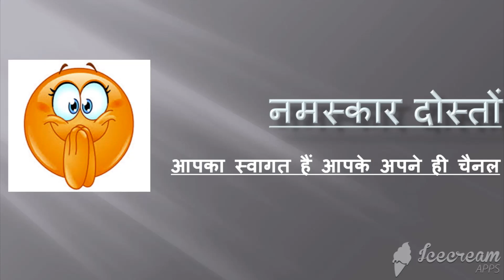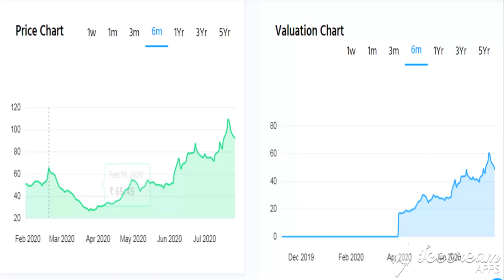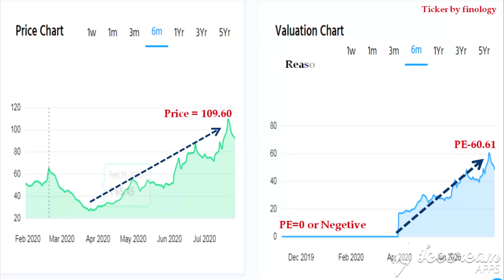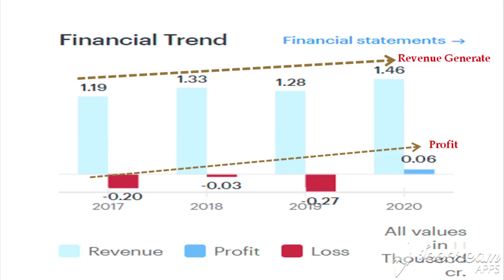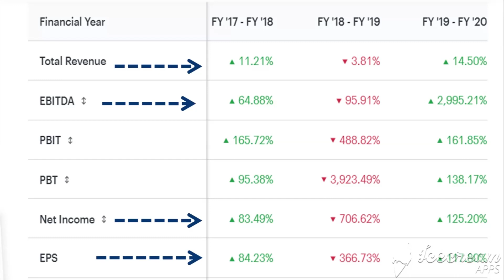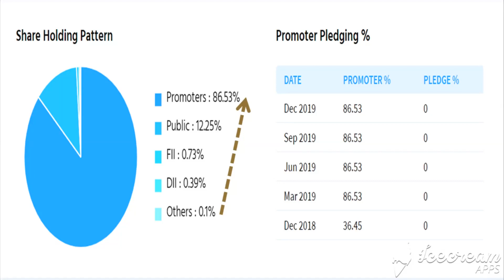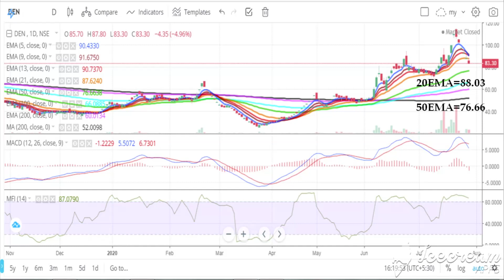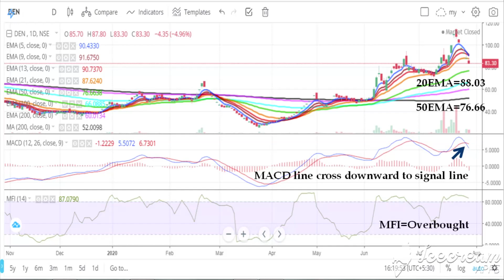Multibagger Share 2020। बंपर पैसा बनाया। जानें Lower circuit लगने का Reason।Den Network Share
Hi there! I've been investing in stocks and mutual funds with Upstox and I’m really impressed! 2,000.

1- Market fall
2- best share
3- top share
4- Market volatile
5- Sensex
6- Nifty
7- share market
8- Stock market
9- stock education
10- education stock
11- market uncertainty
12- my portfolio
13- stock education portfolio
14- good portfolio for investing
15- top  stock
16- top  share
17- best  share
18- Small cap.share
19- good share
20- portfolio
21- Share market
22-  Update share bazar
23-  share bazar news
24- Stock market analysis
24- Good news
25- share market crash
26- Latest news of stock market crash
27- share market for beginners
28- stock market for beginners
29- portfolio
30- share buying knowledge
31- latest news stock education